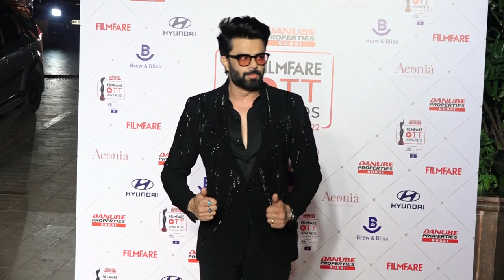Amruta Khanvilkar, Harshvarrdhan Kapoor, Sini Sadanand Shetty & Others At The Filmfare Ott Awards